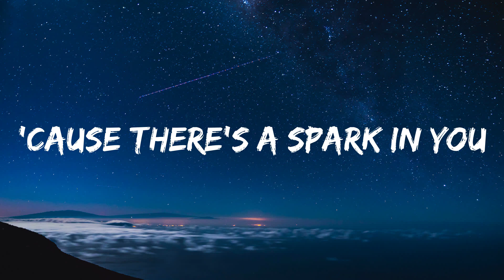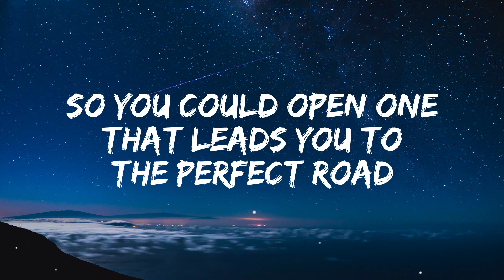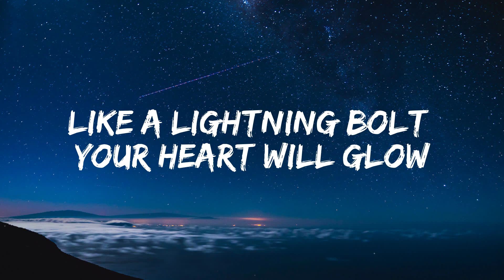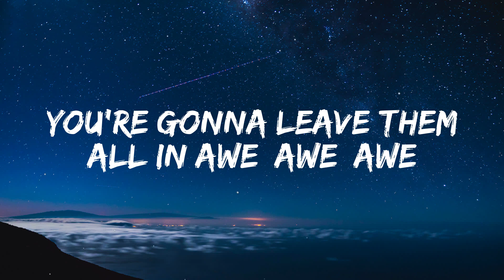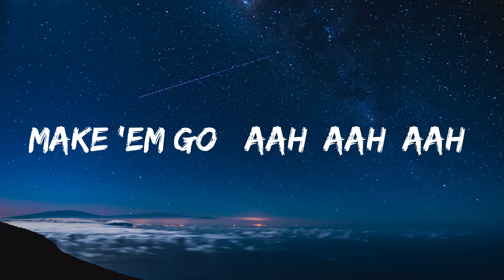Katy Perry - Firework [Lyrics]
🎤 Lyrics: Katy Perry - Firework